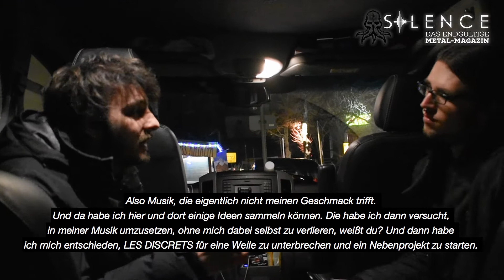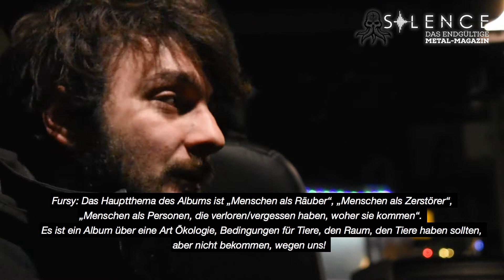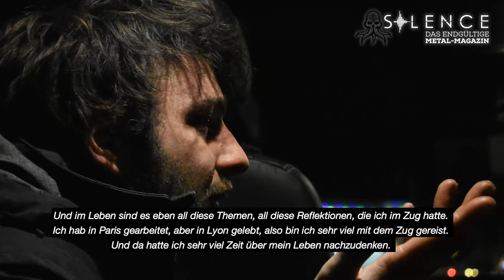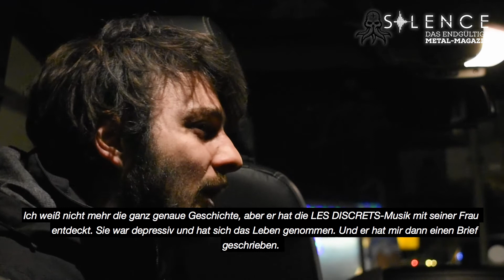Les Discrets - Interview (Erfurt, From Hell, 2017)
Flo hat Fursy Teyssier von LES DISCRETS in Erfurt im Club From Hell während ihrer Europa-Tour getroffen. Dort hatte er die Möglichkeit, schon mal vorab das neue Album „Prédateurs“ zu hören, und Fursy einige Fragen zum neuen Album und zu LES DISCRETS im Allgemeinen zu stellen.

ENGLISH:
Flo met Fursy Teyssier of LES DISCRETS in Erfurt @ Club From Hell during their Europe-Tour. There he had the opportunity to pre-listen to the new album called „Prédateurs“, and to ask Fursy some questions concerning the new album and LES DISCRETS in general.